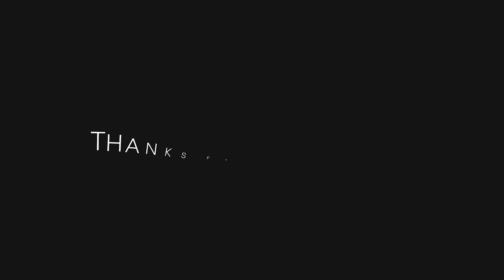A Plague Tale Innocence Gameplay Walkthrough Chapter 14 Part 2 - 4k 60fps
Here's Chapter 14 Part 2 Peeps, "Blood Ties" B)